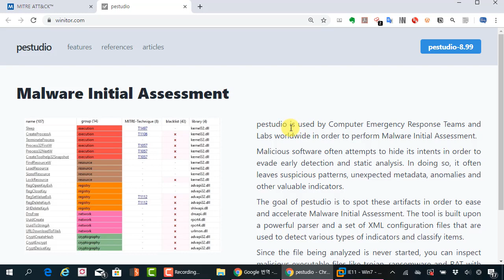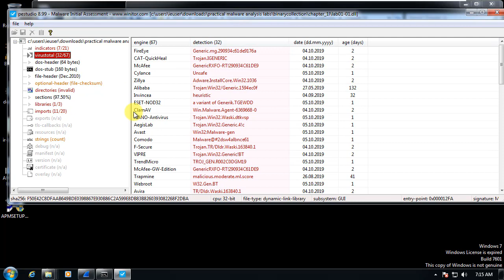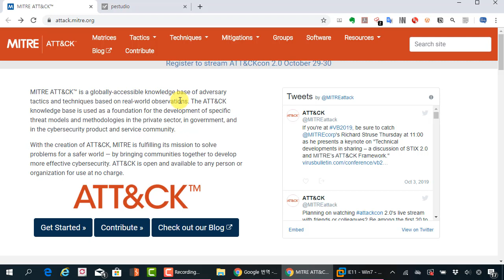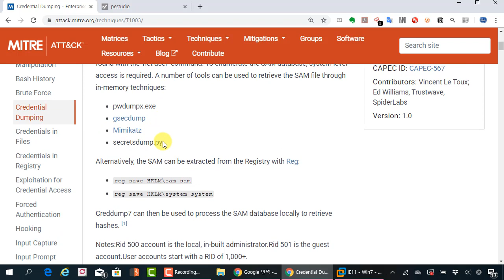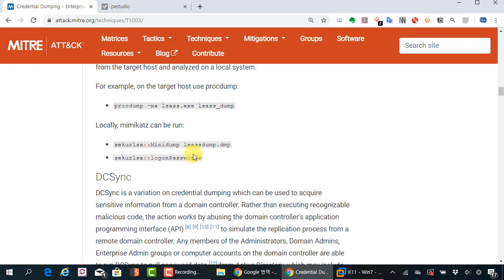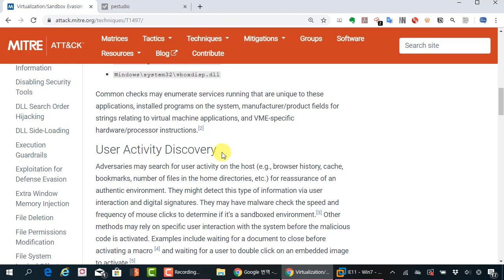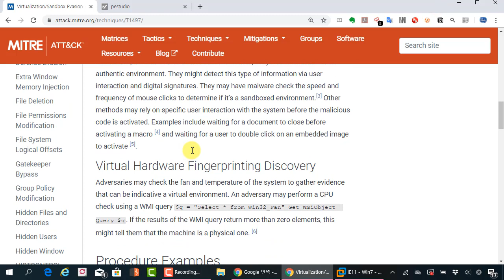pestudio 신규 버전에 MITRE ATT&CK 가이드 기능이 추가되었습니다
보안프로젝트 에서 제공하는 IT보안 강의입니다. 이번 강의 주제는 "pestudio신규 버전에 MITRE ATT&CK 가이드 기능이 추가되었습니다 "입니다.